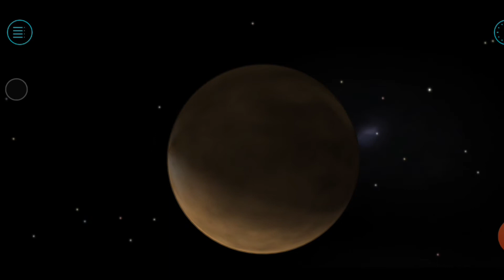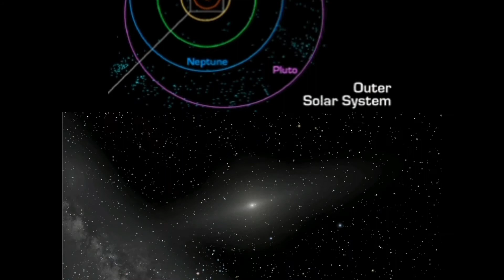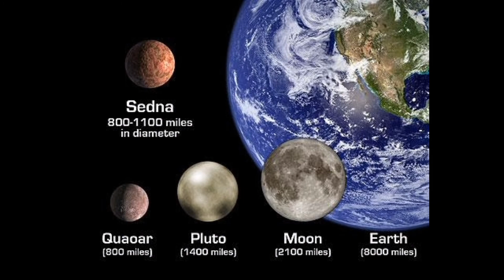Mystery of Sedna - செட்னா மர்மம்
Sedna planet in tamil
Sedna orbit
Minor planets
Sedna planet
Sedna planet
Education
Education
Education
Education
Sedna planet
sedna dwarf planet
sedna dwarf planet
sedna dwarf planet
sedna dwarf planet